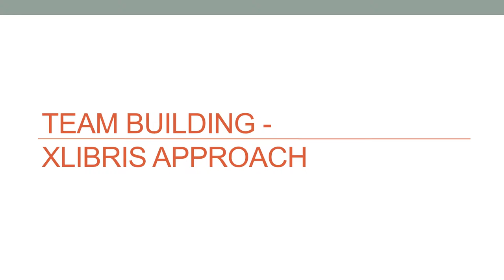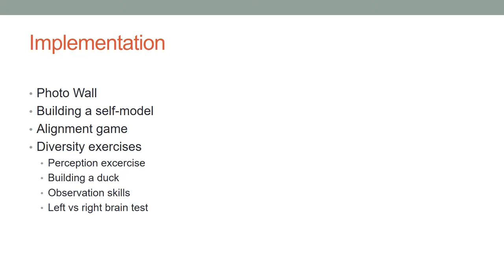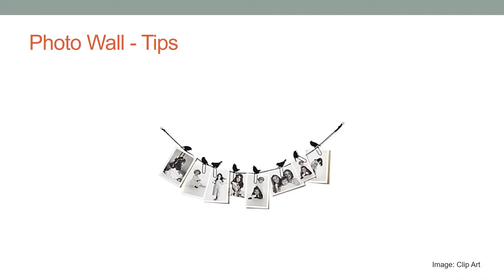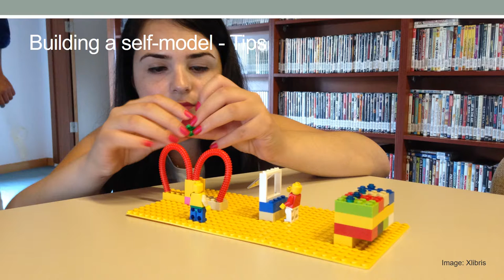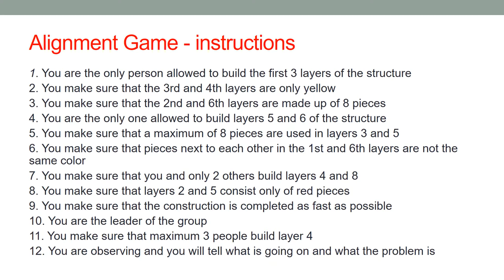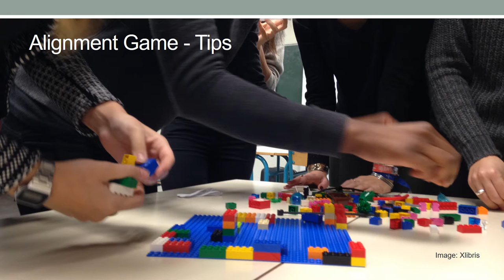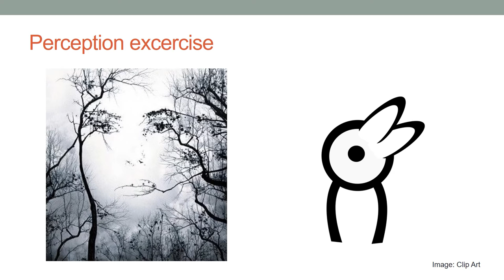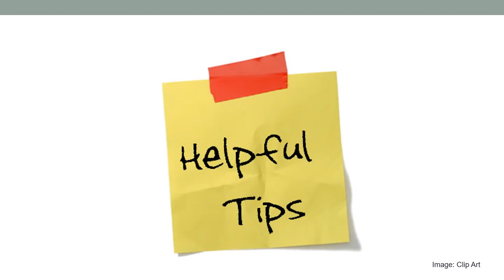Xlibris MOOC 04: Team Building Xlibris Approach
Service Co-design for Libraries: Xlibris Approach

The main aim of this course is to present how to use Xlibris Approach for co-designing library services.

Xlibris Approach helps librarians and library users to define their ideas regarding user training, in-service training and new library services.

This approach helps to move from user-centered service design towards service co-design with users.